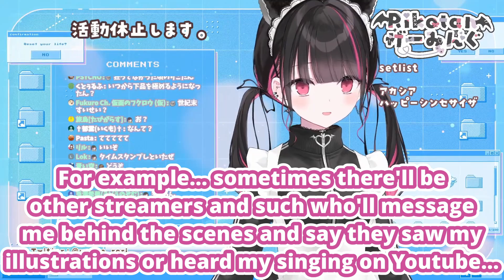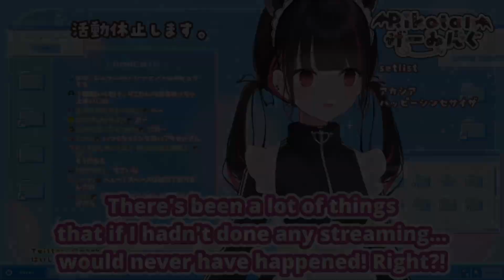Good Things From Streaming (Rikotan) [Eng Subs]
Rikotan talks about the positive stuff that happened because she had been streaming...

● Stream:
Vtuber活動を休止します